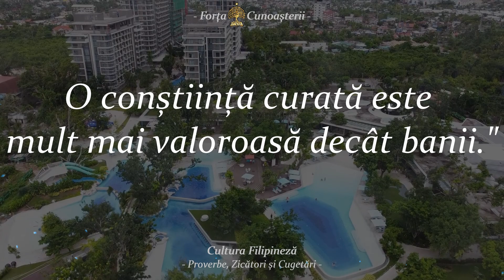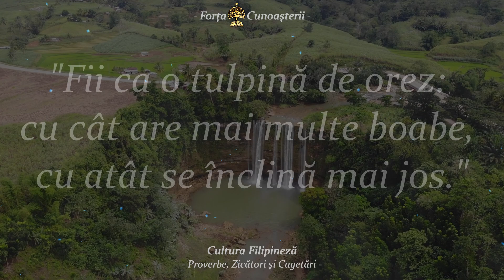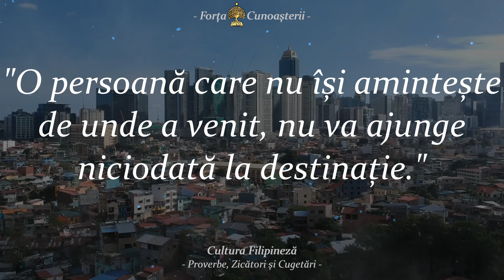Proverbe FILIPINEZE care SAR CALU' | Proverbe, Zicători şi Cugetări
vorbe din batrani, Proverbe FILIPINEZE care SAR CALU' | Proverbe, Zicători şi Cugetări
Filipine este o țară insulară în Asia de Sud-Est, în Oceanul Pacific, cuprinzând arhipelagul cu același nume.
Filipine este denumită în mod obișnuit o oală de topire a culturilor occidentale și orientale. Cultura tradițională din Filipine este rezultatul influențelor indigene cu cele spaniole, americane, japoneze, arabe și indoneziene. Iar acest lucru este evidentiat prin zicatorile si cugetarile lasate mostenire sub forma vorbelor din batrani si zicale de lume.
Acestea sunt cuvinte din Cultura Filipinelor. Cele mai bune, proverbe, zicători, cugetări, citate și aforisme din cultura filipinezilor care te vor face să te gândești la multe lucruri din viață. Aforismele si proverbele despre ințelepciune din cultura filipineză merită cu siguranță tot timpul tău.